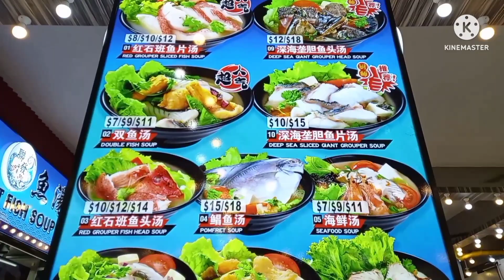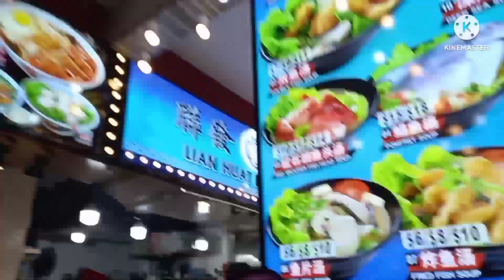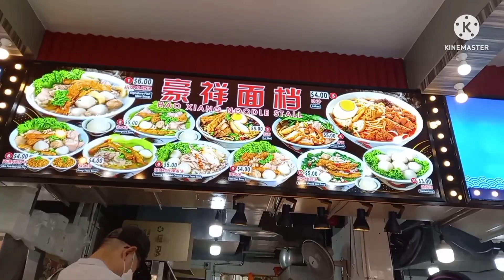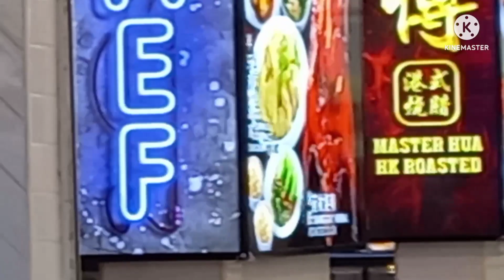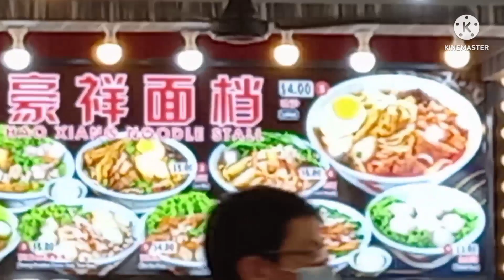Makan Bersama Teman Berbincang Di Coffe Shop-Lindarebeccachannel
Hallo Guys Sahabat Aku SemuaNYA ,,Semoga Sehat-Sehat Selalu Ya ,,Dalam LindunganNYA, AMIN3X,,, Sahabatku Semuanya Sekarang Lagi Berada DiCaffeShop Bersama Temen Aku Lagi Memesan Makanan Khas Singapore Yaitu Makanan MI LAKSA Yang Berada Di Pasar GIMO..Oke Guys Sekarang Tonton VidioNYA,,🙏🙏👍👍

🙏👉Makan Bersama Teman Berbincang Di Coffe Shop-Lindarebeccachannel . Di Vidio Ku Kali Ini Sesuai Dengan Judul Ya Bos'Ku
Makan Bersama Teman Ada Di Caffe Shop.

  👉👌Gimana Keunikannya,Ikutin Vidionya Ya Guys,Tetap SemangatJangan Tumbang Tanpa Kalian saya Tak Ada Apa-Apanya.

Untuk Kawan Yang Baru Hadir Di Channel'Ku Ini,Linda rebecca channel,Jangan Lupa Suport'Nya Untuk Channel Saya Mlssdn Ya,Tetap Semangat,Insya Allah Usaha Tidak Akan Menghianati Kita Ke Depan,pasti Akan Indah Pada Waktu'Nya,Bersama kita Bisa. Bantu Like,Shere Dan SubscibeNya Ya,Biar Ke Depan apa Yang Sudah Channel Ini Dapat'Kan Insya Allah Untuk Kita Saling Berbagi. Dan Jangan Lupa Saling Gotong Royong.

Untuk Temen-Temen Yang Sudi Hader Di Channelku,Terima Kasih Banyak Ya, Jangan Lupa Tinggalkan Jejak Kalian Di Kolom Comentar,Amanin Durasi Vidio ' Nya Ya.

soccer, how to, delicious, world cup, office, picnic, life hacks, cooking, ms yeah, football, seafood, cook, food, BBQ, food hacks